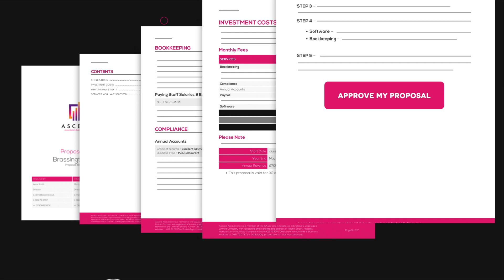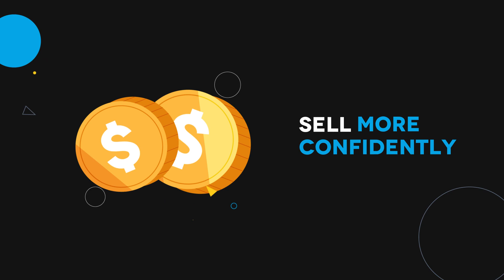Vidico x GoProposal - Explainer Animation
GoProposal is a pricing, proposal and engagement letter software that helps accountants and bookkeepers to price consistently, sell more confidently and minimise risk.

They tasked us to produce an overarching hero video to be used on landing pages and across social along with 3x cutdowns featuring different benefits and features with voiceovers including UK, US & AU.

Creative approach: clean animation, explaining the GoProposal product in a fast-paced, fluid format.
Product and UI design that is minimal, elegant and educational, focusing on the parts that matter most
Key messages and product benefits are emphasised with pitch-perfect narration and copy overlays.

--- Credits ---
Creative and Production:
Riley Nicholls
Illustrators:
Daniela Lan
Michael Rad (The Blocks)
Animators:
Abhishek Kasoangkar
Gosha Miroshnichenko
Kiernan Moore
Maxim Tleubaev
SFX:
Jonathan Gaf